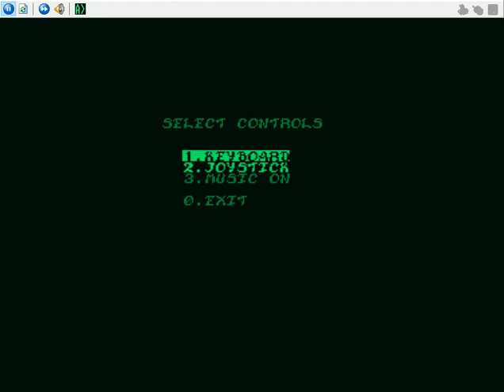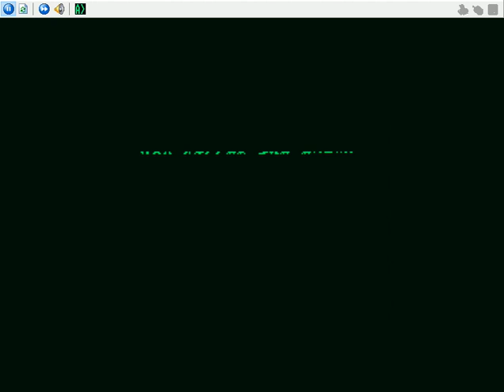Hero Quest (Amstrad PCW)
Gameplay usando CP/M Box de Habisoft